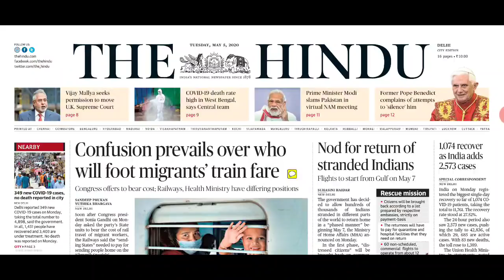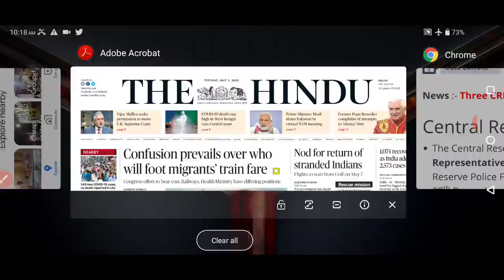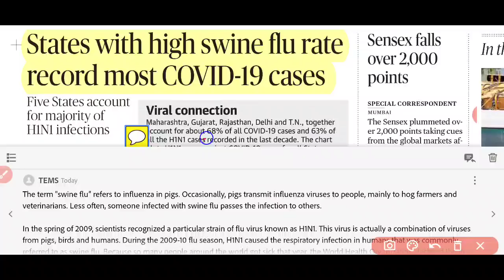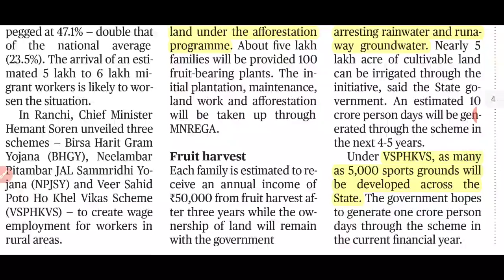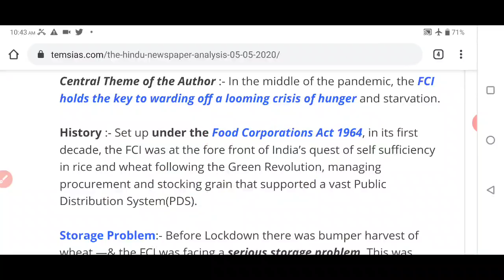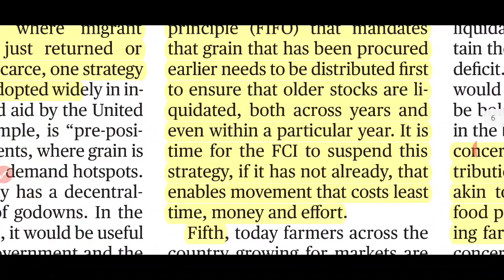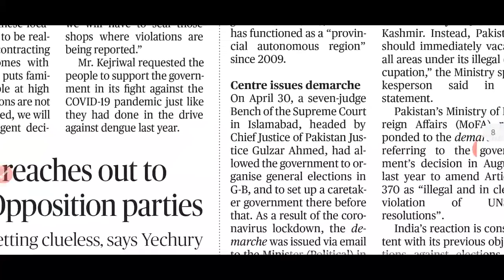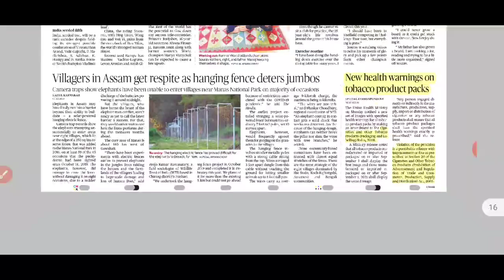The Hindu Newspaper 05th May 2020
Telegram channel of The exams made simple